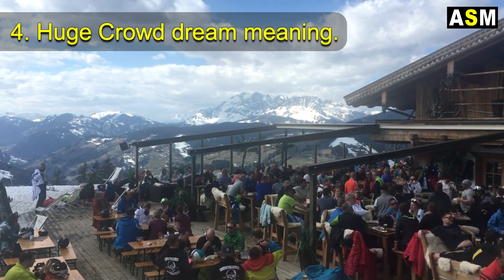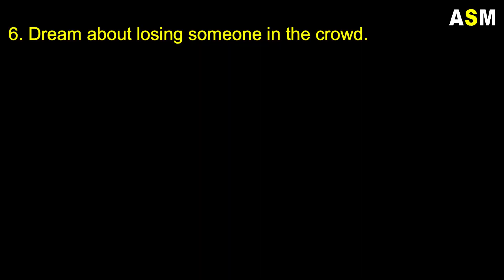What does Crowd dream meaning | Dreaming of Crowd | Crowd dream interpretation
What Does Crowd Dream meaning or Seeing Crowd in Dream Meaning  Biblical meaning of Crowd in dream Spiritual dream meaning of Crowd.